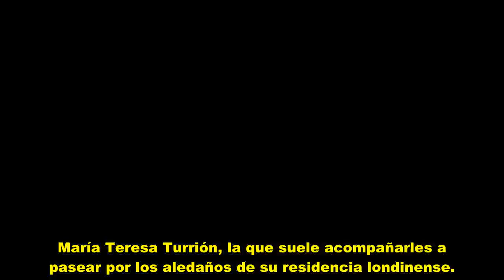🔥¡HACE UNAS HORAS! Meghan quería perseguir a Kate fuera del palacio con este vil truco